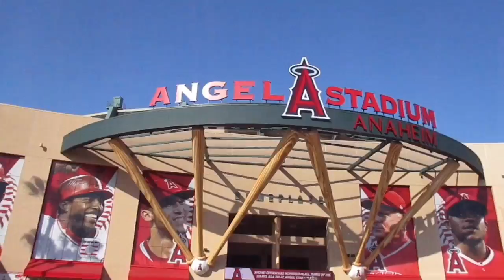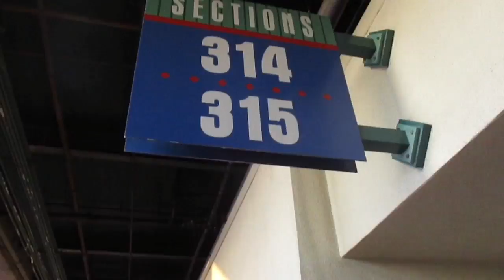Mike Trout being nice as always | Angels Vlogs Ep 12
This was a fun game, I got to see Mike Trout up close, and also got a couple shirts before the game, although the Angels lost.